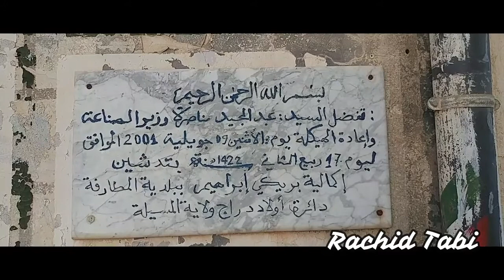نبذة عن المجاهد الشهيد بريكي ابراهيم